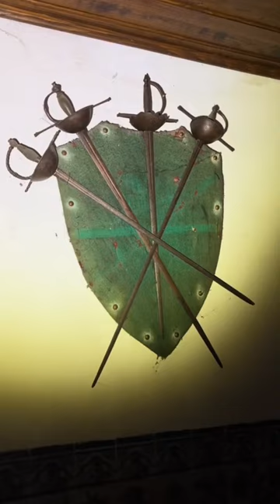Inside Portugal's Mysterious Abandoned Mayor's House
haunted abandoned,
haunted abandoned places,
haunted abandoned buildings,
haunted abandoned mansions,
haunted abandoned places in california,
haunted abandoned funeral homes,
haunted abandoned daycare,
haunted abandoned house,
haunted abandoned mall,
haunted abandoned ghost ship,
haunted abandoned hospital,
haunted abandoned amusement park,
haunted abandoned and hella,
haunted abandoned asylum,
haunted abandoned animatronics,
creepy abandoned animatronics,
scary abandoned animatronics,
scary abandoned amusement park,
creepy abandoned amusement parks,
haunted and abandoned,
scary abandoned animatronics before and after,
a haunted abandoned daycare,
a haunted abandoned hotel,
exploring a haunted abandoned house,
haunted abandoned boat,
haunted abandoned buildings uk,
haunted abandoned buildings tagalog,
exploring haunted abandoned buildings,
ghost abandoned building,
scary abandoned buildings,
exploring haunted abandoned buildings philippines,
scary abandoned building stories,
broke into a haunted abandoned hotel,
haunted abandoned church,
haunted abandoned chuck e cheese,
haunted abandoned cemetery,
haunted abandoned car,
haunted abandoned castles,
haunted abandoned nightclub thailand,
haunted abandoned hospital clark,
creepy abandoned chuck e cheese,
abandoned ghost city,
haunted abandoned exploration,
scary exploring abandoned places,
abandoned haunted house everything left behind,
scary abandoned exploration,
haunted abandoned house exploration,
exploring haunted abandoned hospital (chased out),
exploring haunted abandoned school,
exploring haunted abandoned places,
exploring haunted abandoned,
exploring haunted abandoned house,
exploring haunted abandoned mansion,
exploring haunted abandoned insane asylum,
exploring haunted abandoned resort alone,
haunted abandoned factory,
abandoned haunted mine footage,
creepy abandoned funeral homes,
scary abandoned funeral homes,
exploring a haunted abandoned fort,
creepy abandoned farmhouse,
finding abandoned haunted police station,
ghost in abandoned house,
ghost in abandoned places,
haunted abandoned hotel in thailand,
haunted abandoned places in maryland,
ghost in abandoned mine,
ghost in abandoned mansion,
haunted abandoned mall in thailand,
ghost in abandoned building,
haunted abandoned mental hospital,
haunted abandoned mill,
haunted abandoned mansion in singapore,
haunted abandoned mausoleum,
haunted abandoned mental asylum,
scary abandoned mall,
creepy abandoned mall,
creepy abandoned neighborhood,
scary old abandoned houses,
creepy old abandoned places,
creepy old abandoned houses,
old abandoned haunted houses,
haunted abandoned places explored,
haunted abandoned prison,
haunted abandoned places gone wrong,
haunted abandoned places in texas,
haunted abandoned park,
haunted abandoned places uk,
yama q haunted house,
yama q haunted,
haunted abandoned restaurant,
haunted abandoned resort,
scary abandoned roller coasters,
creepy abandoned robots,
scary abandoned rides,
abandoned haunted house ride,
scary abandoned roads,
abandoned haunted resort,
steve ronin abandoned haunted mansion,
abandoned toys r us haunted,
haunted abandoned school,
haunted abandoned school bus,
haunted abandoned ship,
creepy abandoned statues,
creepy abandoned school,
scary abandoned stories,
scary abandoned stuff,
surviving overnight sa most haunted abandoned hospital (warning,
scary killer clowns live in this haunted abandoned house,
haunted abandoned theme parks,
haunted abandoned town,
haunted abandoned town in america,
haunted abandoned train,
haunted abandoned tunnel,
creepy abandoned theme parks,
ghost abandoned town,
scary abandoned towns,
scary abandoned toys,
uk haunted abandoned theme park,
the boyz haunted abandoned hotel,
the most haunted abandoned mansion in the philippines,
the most haunted abandoned ghost ship,
the most haunted abandoned house,
terrifying paranormal activity in extremely haunted abandoned house,
haunted abandoned uk,
scary abandoned underwater animatronics,
creepy abandoned underwater animatronics,
haunted abandoned village,
haunted abandoned videos,
haunted abandoned vlog,
scary abandoned videos,
visiting haunted abandoned places,
visiting abandoned haunted house,
abandoned haunted vlog,
haunted abandoned walmart,
scary abandoned water parks,
scary abandoned walmart,
abandoned haunted house wisconsin,
creepy abandoned water parks,
scary abandoned water animatronics,
creepy abandoned walmart,
we explored a haunted abandoned school,
we broke into a haunted abandoned hotel part 2,
we explored a haunted abandoned hotel reaction,
x haunted,
haunted and abandoned places
4 haunted house
staying in abandoned places
5 abandoned haunted places in shock tv
7 haunted places
haunted abandoned place
abandoned places uk scary
haunted urban exploration
haunted hospital abandoned
haunted abandoned schools